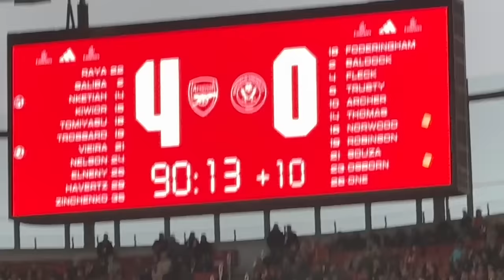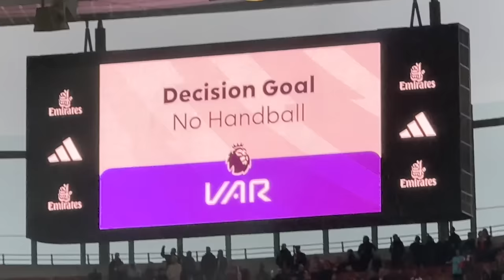ARSENAL 5-0 SHEFFIELD UNITED | EDDIE NKETIAH HATRICK! FABIO VIEIRA, TOMIYASU